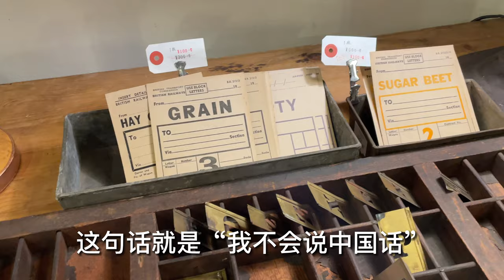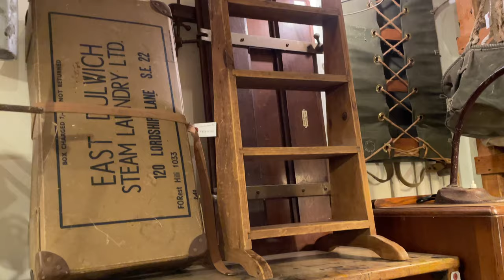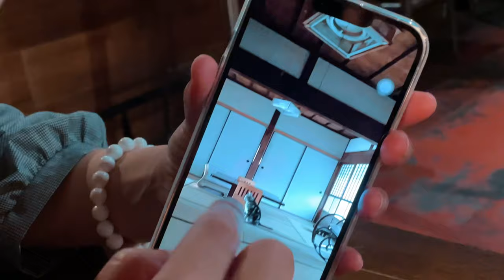日本京都寺町通逛街 骨董店，拉麵館，錦市場，高島屋，momokuteki 雜貨店，sowgen古道具店 shopping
0:00 momokuteki 底下一層骨董店
3:28 四條甘蘭牛肉麵，這家牛肉拉麵特別好吃
4:45 高島屋 看日本茶道具
9:30 sowgen 骨董店，古道具京都最棒的